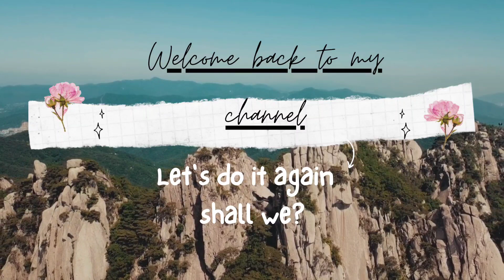WELCOME BACK TO FAITH ESSENCE & LIFE